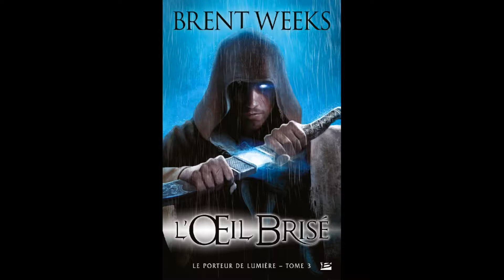Coup de cœur Fantasy #2 : Brent Weeks - Le Porteur de lumière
Vidéo coup de cœur sur "Le Porteur de Lumière" de Brent Weeks.
CETTE VIDÉO EST ADAPTÉE À TOUS LES PUBLICS.

Musiques et images libres de droit, sauf les couvertures des romans.